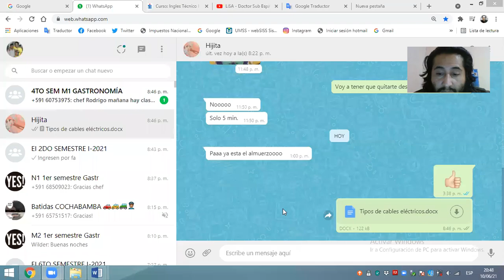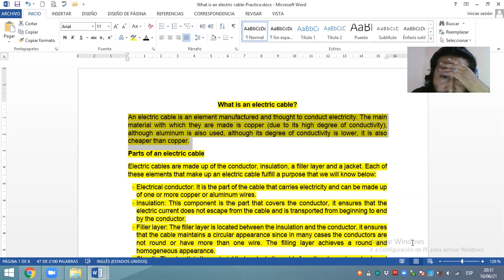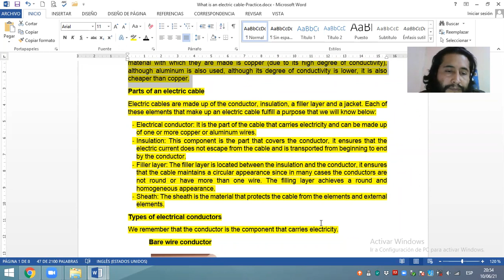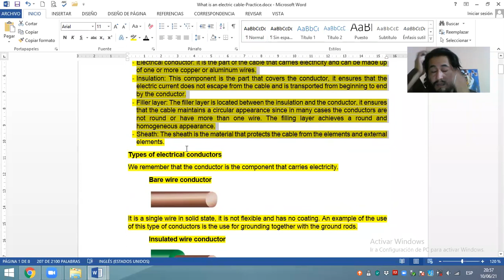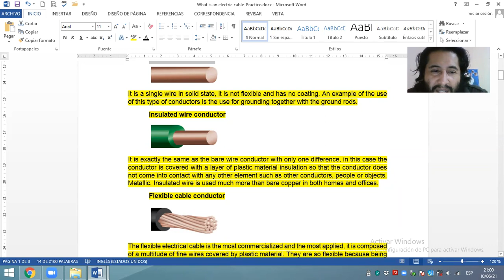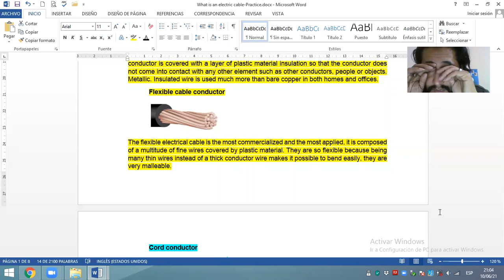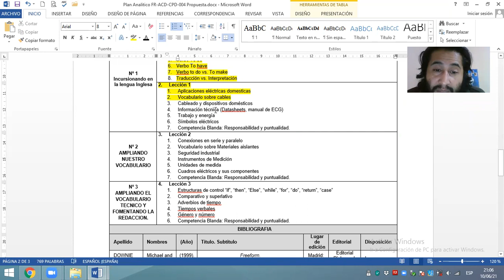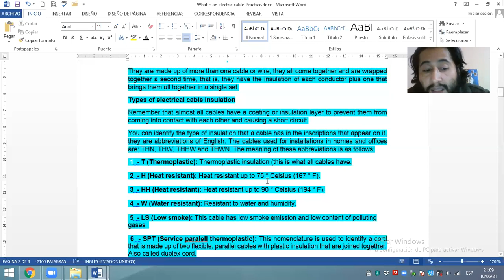What is an electric cable?